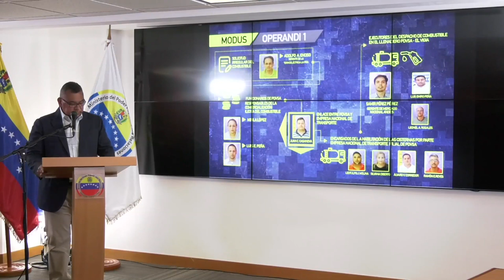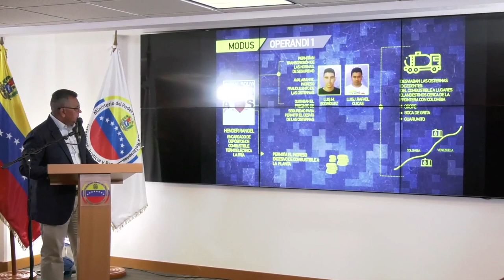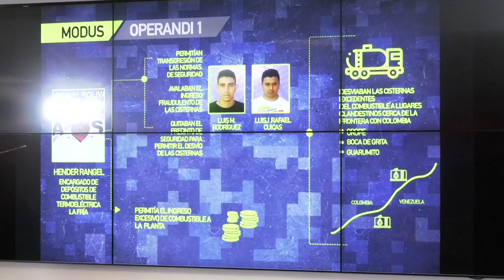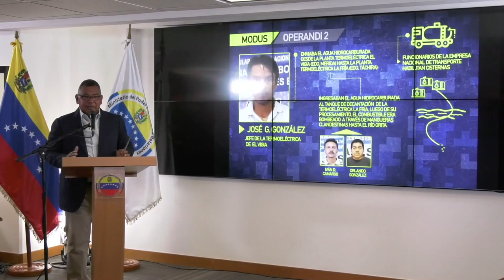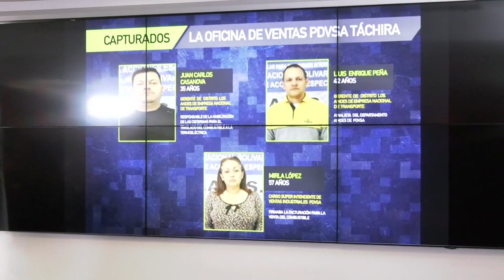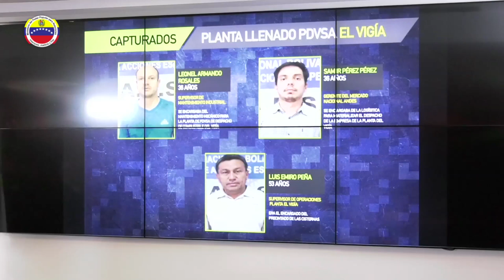ANUNCIAMOS DETENCION DE FUNCIONARIOS LIGADOS AL CONTRABANDO DE COMBUSTIBLE EN TÁCHIRA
Con la detención de 17 funcionarios públicos, quedó desmantelada una banda delictiva encargada de realizar el tráfico de combustible desde la planta Termoeléctrica La Fría, ubicada en el estado Táchira, hacia la República de Colombia